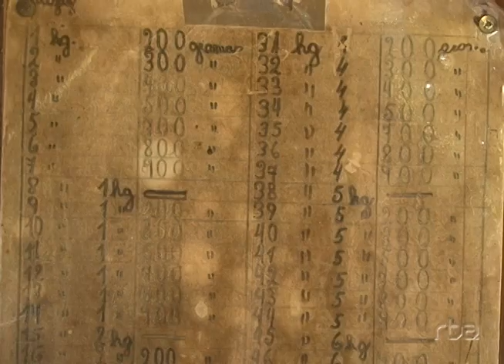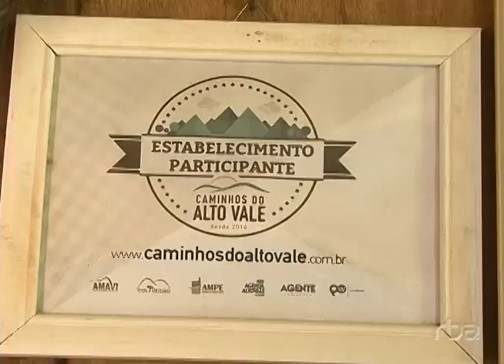Atafona em funcionamento!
Atafona em Ibirama: a gente vai mostrar como essa roda d'água aqui ajudou a desenvolver uma região quando a energia elétrica ainda era um sonho distante!